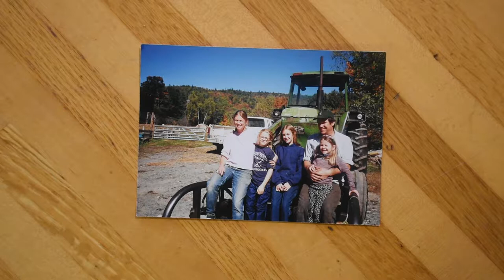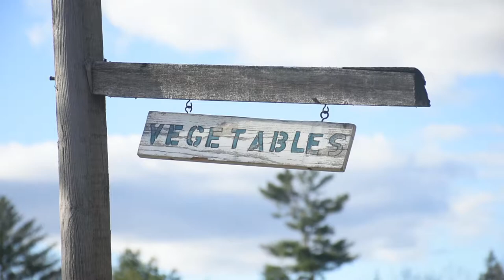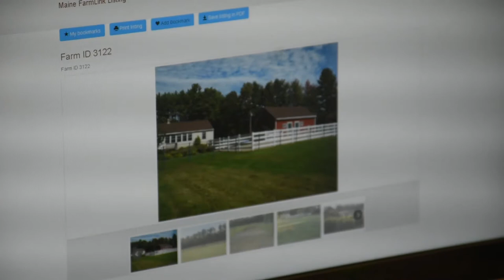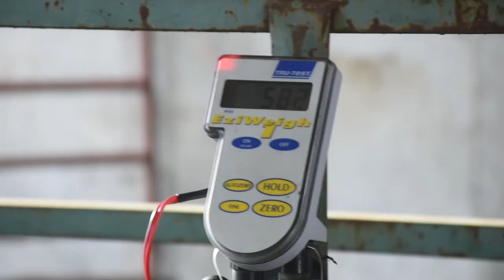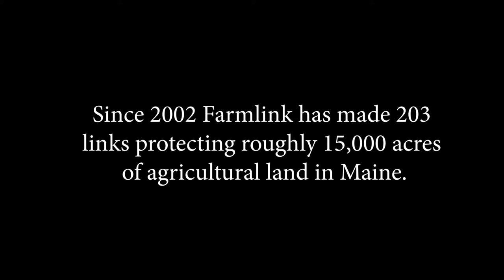Seekers and Sellers: Farm Transitions in Maine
When it’s time to sell the farm how do you find a buyer?  When you are starting out in farming what are the obstacles that stand in your way?  Maine Farm Link, a program of Maine Farmland Trust, helps beginning farmers get started and find farms of their own, while also helping find buyers for farmers looking to sell.  Farmlink connects seekers and sellers to keep working farms working.

To see a current listings of farm seekers and farm sellers check out Maine Farmlink.